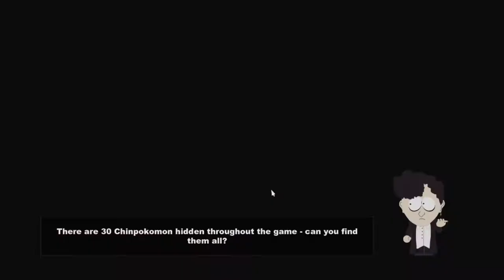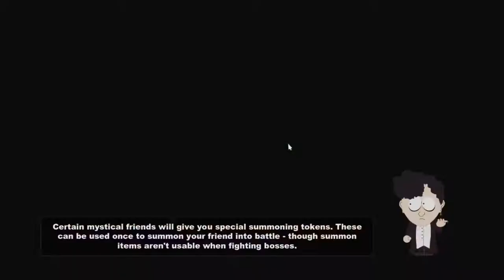Let's Play South Park :TSOT (PC) #5 " A Big Gay Package"